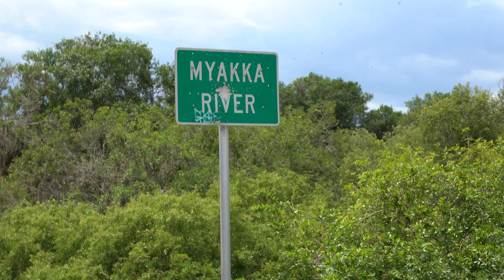Don't feed the Gators! Myakka river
Ben, Ellie and I spend the day at Myakka river and the state park where we discovered a group of large alligators waiting for a free meal. We saw an abundance of deer, birds and other wildlife. The old forest in the park is so beautiful and provides an adventure around every corner.